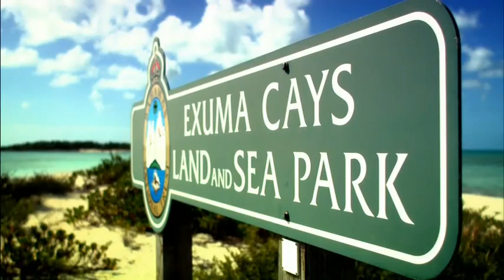The End of the Line - Marine Reserves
The End of the Line is a powerful film about one of the world's most disturbing problems - over-fishing. Advances in fishing technology mean whole species of wild fish are under threat and the most important stocks we eat are predicted to be in a state of collapse by 2050.

The film points the finger at those most to blame, including celebrity chefs, and shows what we can do about it. This is not just a film, it is also a campaign - for sustainable consumption of fish, for marine protected areas to allow the sea to recover, and for a new ethic of responsible fishing.